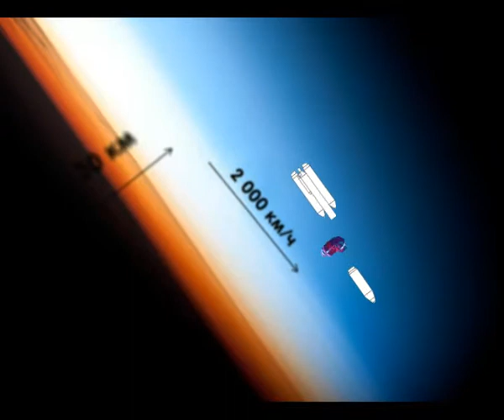Инфографика. Дания - космическая держава.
11/09/2010
Инфографика
Дания - космическая держава